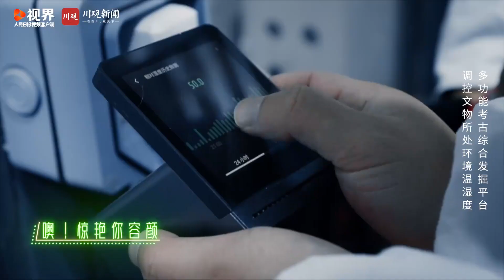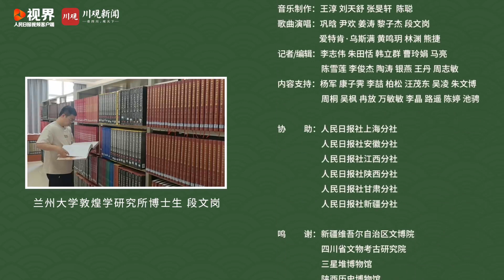用说唱打开酷炫考古黑科技。国际博物馆日，“考古天团”闪亮登场！我们联合六地文博人，演唱考古版海边探戈，带你感受现代科技考古有多酷！